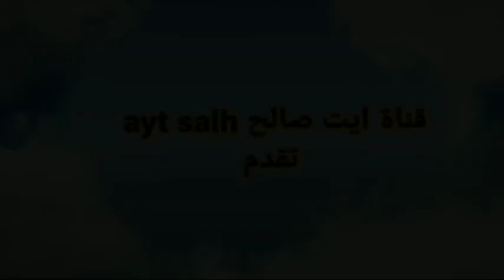جديد ايت صالح و إحناجن. موزار مرموشة دائما . كلام ثلاثي الابعاد. الجزء الاول